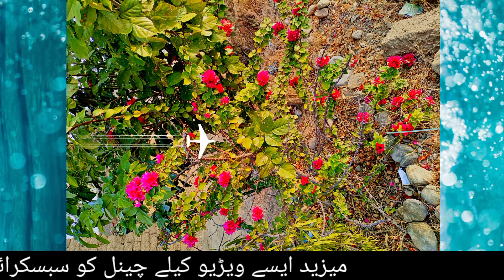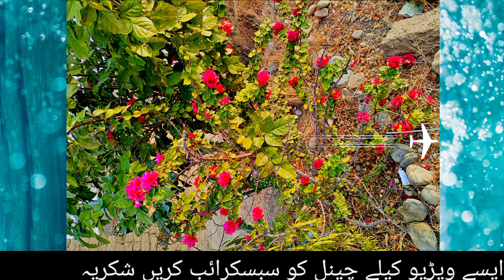بلوچی سونگ 2022